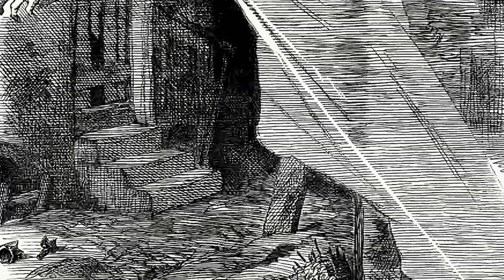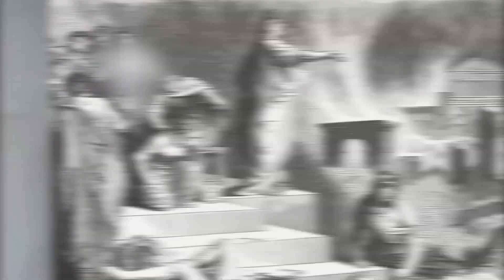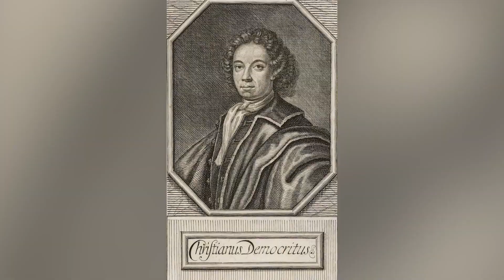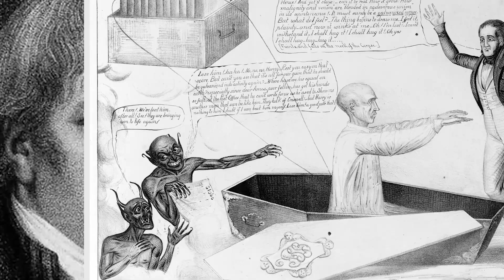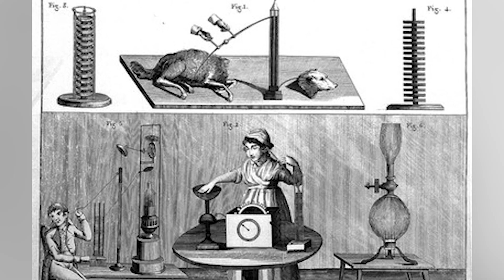These Evil People Could Actually Be Demons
In this video, we'll take a closer look at what evil people might actually be. We'll explore what dmeons are, what they look like, and what they're capable of. After watching this video, you'll have a better understanding of what evil people are and what they might be capable of. You'll be able to protect yourself from these evil beings and stay safe from their harmful practices!